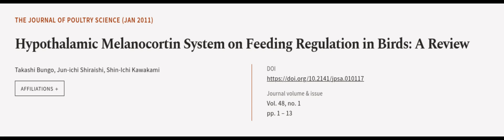Hypothalamic Melanocortin System on Feeding Regulation in Birds: A Review | RTCL.TV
### Keywords ###

### Article Attribution ###
Title: Hypothalamic Melanocortin System on Feeding Regulation in Birds: A Review
Authors: Takashi Bungo, Jun-ichi Shiraishi ,and Shin-Ichi Kawakami
Publisher: Japan Poultry Science Association
DOI: 10.2141/jpsa.010117

### Video Timestamps ###
0:00:00 - Summary
0:01:01 - Title
0:01:07 - Outro
0:01:11 - End